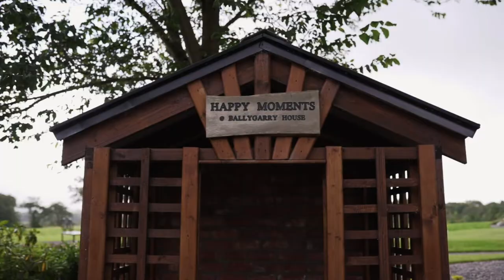Stories of Brave - Padraig McGillicuddy